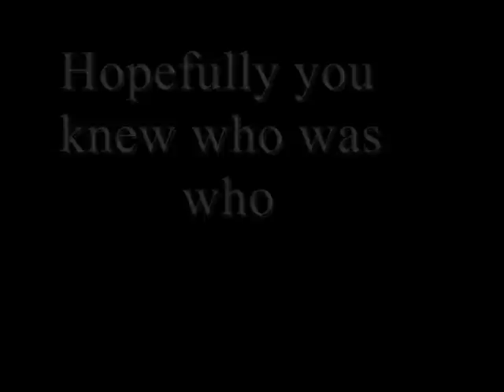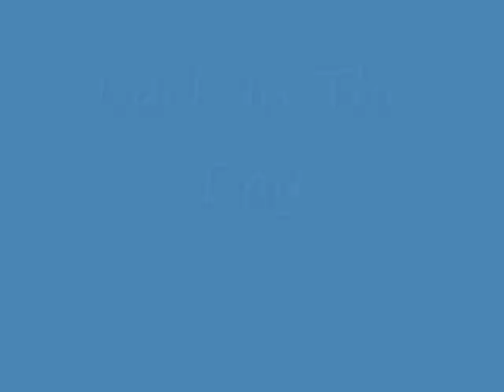Ekaete & Elizabeth's Graduation Video